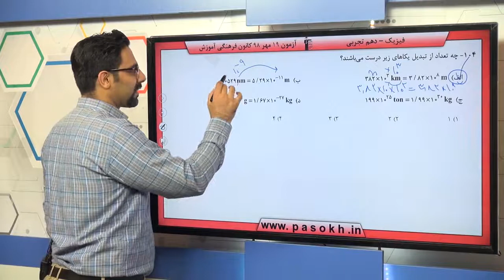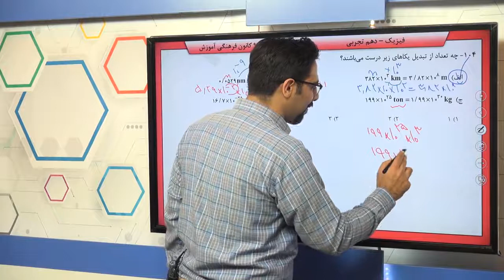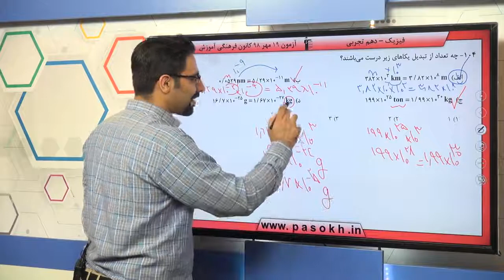پایه دهم تجربي فيزيک 1 فيزيک و اندازه گيري اندازه گيري و دستگاه بين المللي يکاها سوال 104 درصد پاسخ